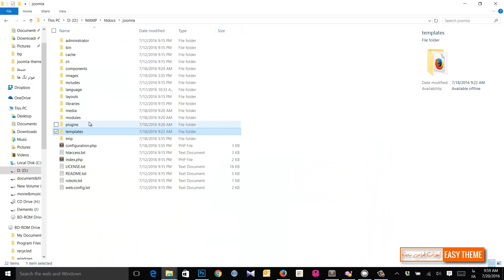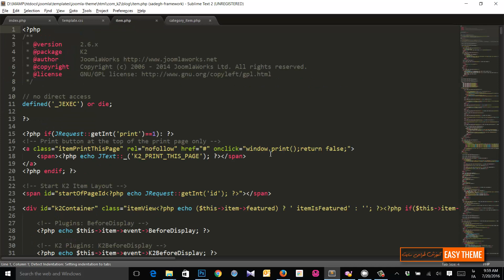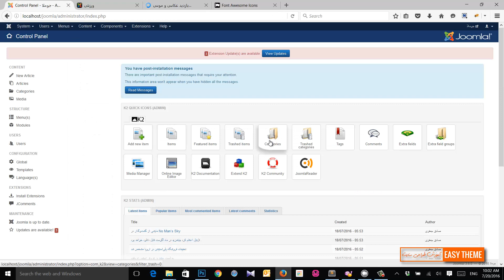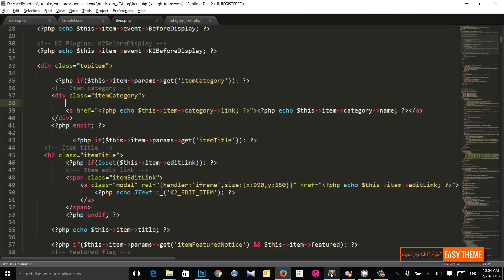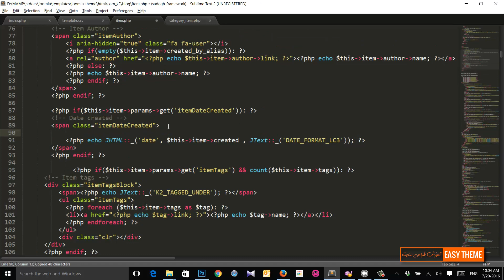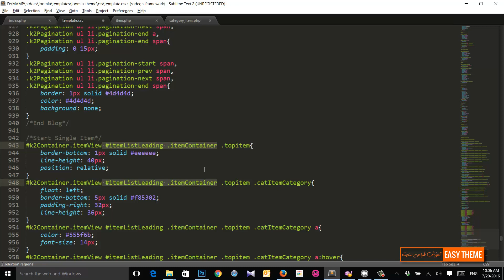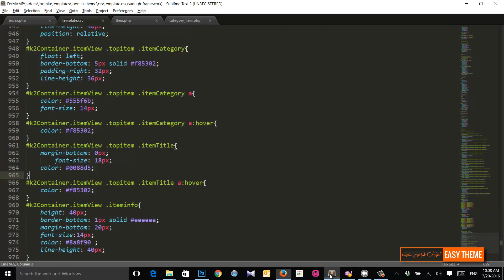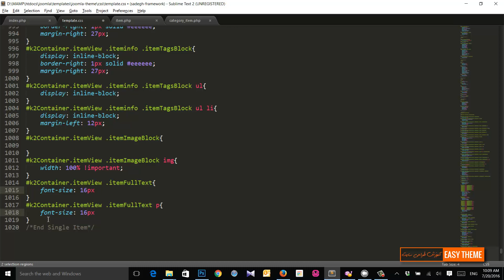نمایش صفحه مطلب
آموزش تبدیل پی اس دی به جوملا
آموزش رایگان آموزش تبدیل psd به joomla